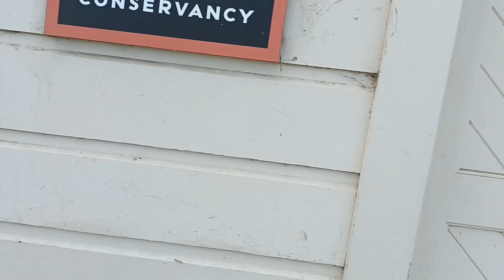Dannie's Vlog#17. My tour in USA. At Crissy Field San Francisco, Ca.